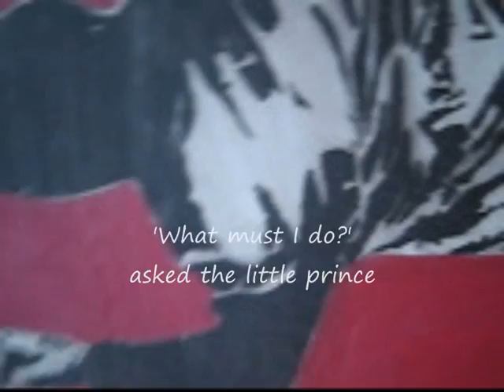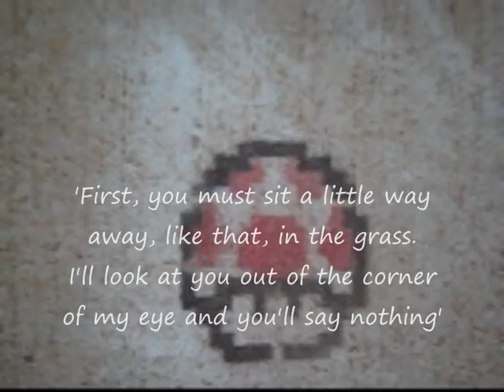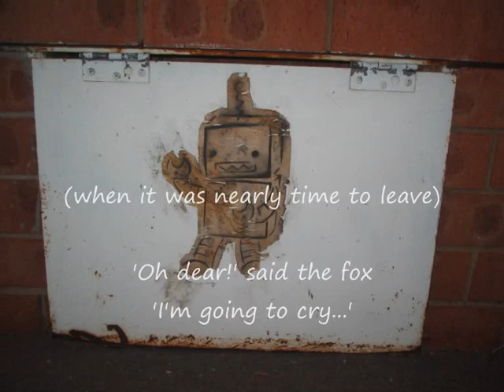Street Art with Feist & Little Prince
Take a stroll through the suburbs of Belconnen ACT (Australia) and see what is waiting around the corner.  With music 'Honey honey' by Feist and words mostly from Antoine de Saint-Exipery's 'Little Prince'.